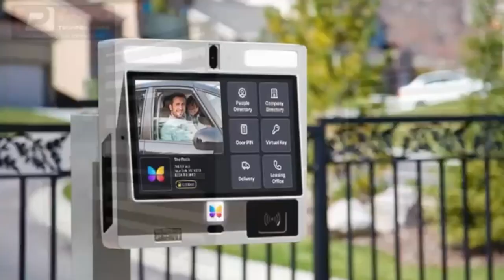g@y activist installed as a king in Ghana also a Nigerian! the truth is out